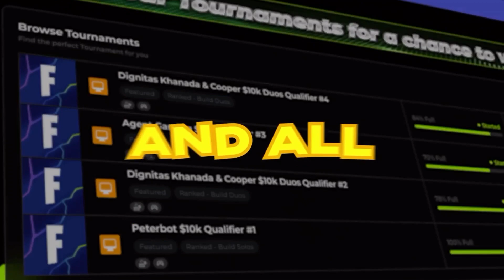How Bugha spent his first 3 Million Dollars after the Fortnite World Cup 💸💸